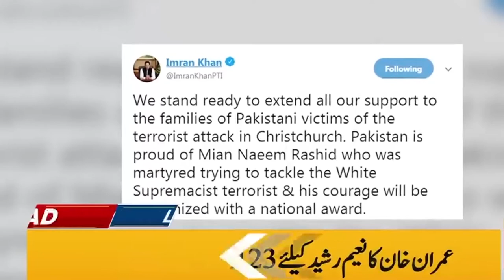Raham TV News for March 17th